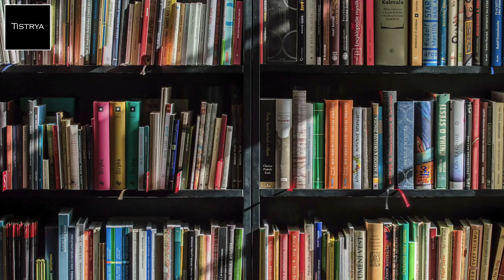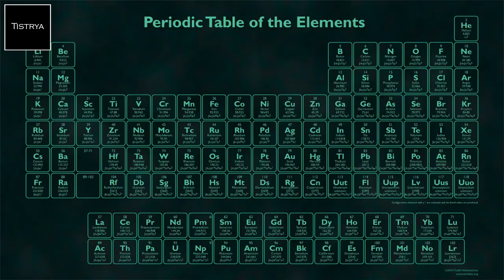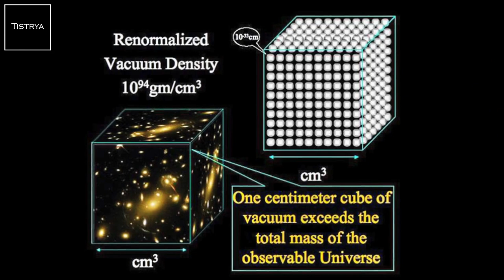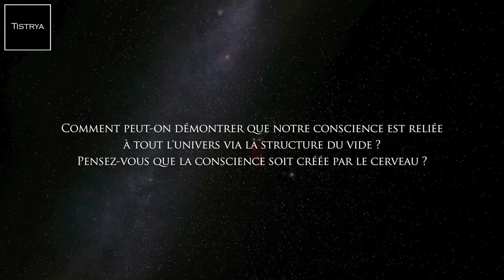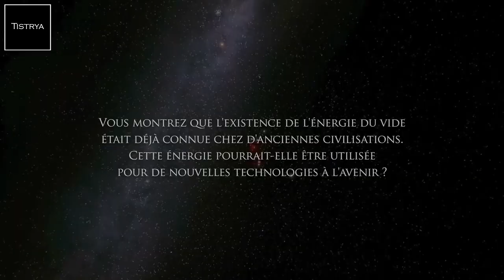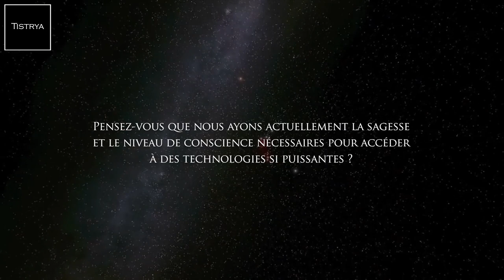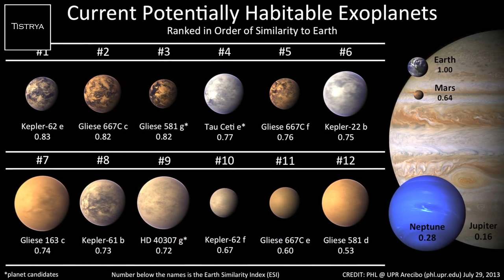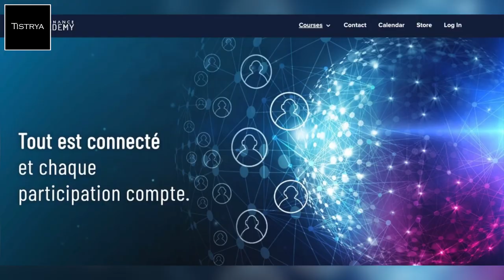Nassim Haramein : L'intelligence de l'univers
Nassim Haramein, chercheur et physicien, raconte son parcours qui l'a mené à s'intéresse à la nature de la réalité et au fonctionnement de l'univers.
Il nous explique que la matière n'est constituée quasiment que de vide, mais que cette structure du vide est en réalité pleine d'énergie, et relie toutes les particules de l'univers entre elles.
Il montre que cette structure du vide était connue de nombreuses anciennes civilisations, et qu'elle pourrait permettre de développer de nombreuses technologies d'évolution et d'ascension à l'avenir.